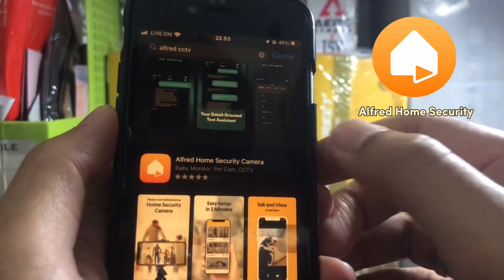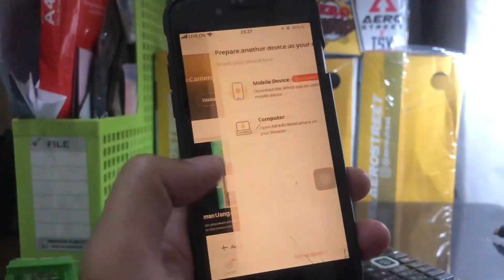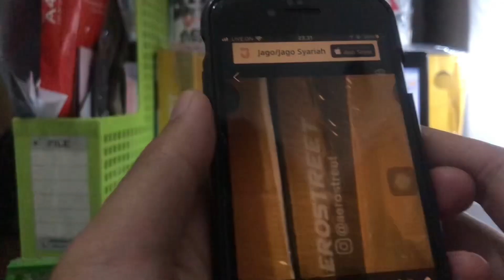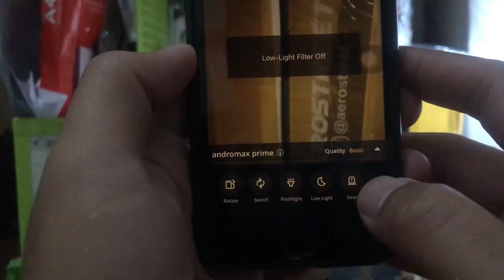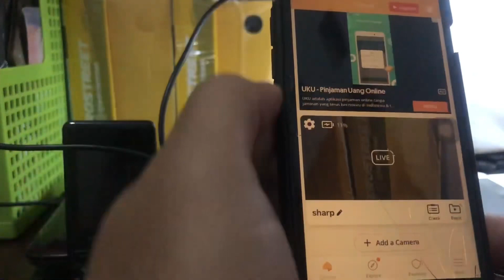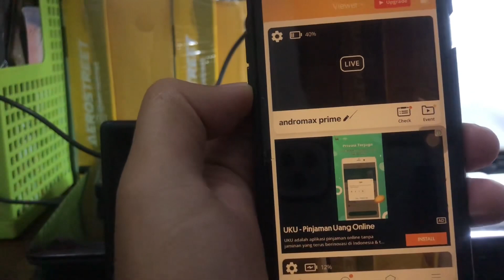Andromax Prime Jadi CCTV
Bahas Andromax Prime lagi nih guys. Ulah apalagi yang akan dibuat hape kecil sakti ini. Yup kita akan buat hape jadul Andromax Prime jadi CCTV. Gampang banget pokoknya tinggal download aplikasinya, langsung pasang jadilah CCTVnya.